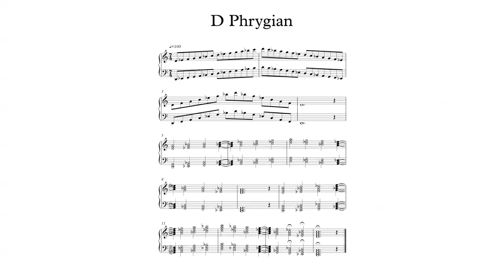D Phrygian Scale and Chords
D Phrygian Scale, Arpeggio, and Chords.